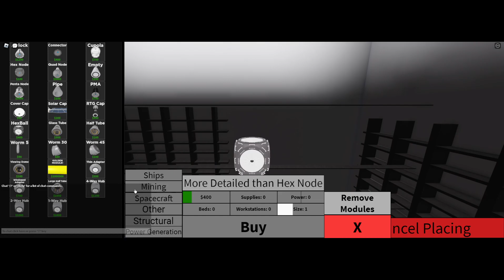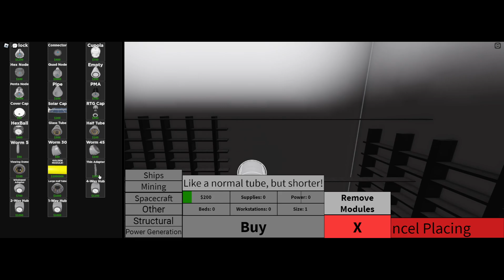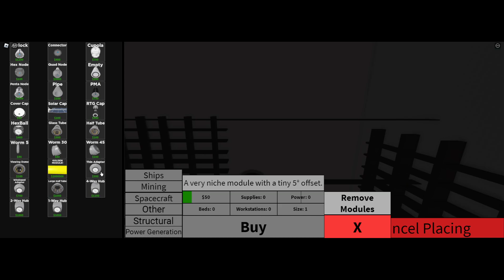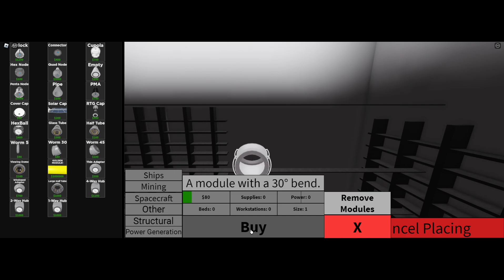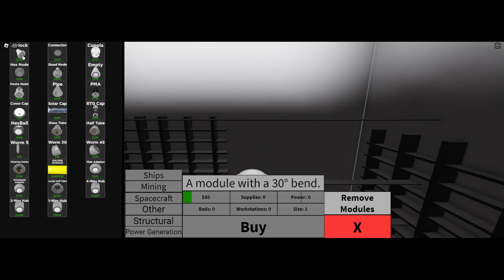Space Station infinity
I may or may not post again until after Christmas!